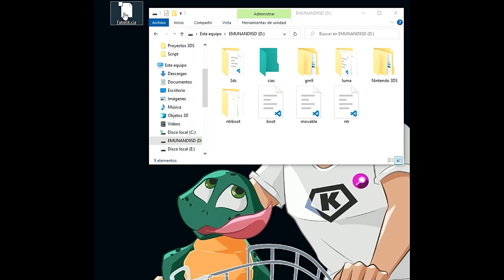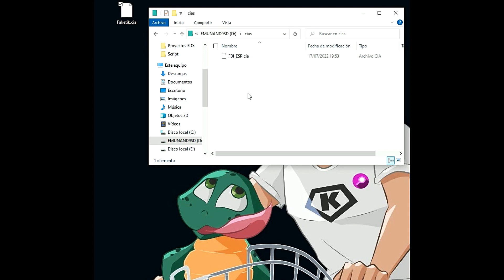¡SOLUCIÓN RÁPIDA! Iconos Homebrew Faltantes Arreglados con Faketik 🎮 2026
00:00 Introducción
00:29 Descargar Archivos
01:14 Instalar Faketik.cia
01:39 Ejecutar Faketik.cia
02:15 Comprobación del regreso de iconos
03:00 Despedida
*El vídeo enseña cómo recuperar juegos desaparecidos del menú Home de una Nintendo 3DS* (aún visibles en FBI) usando Faketik.cia en tres pasos (00:00:05-00:00:50).

*Pasos:*
*1.* Descarga (00:00:50-00:00:58): Descarga "Faketik.cia" desde la descripción (convertido de .3DSX a .CIA).

*2.* Preparación (00:00:58-00:01:05): Copia "Faketik.cia" a la carpeta "cias" de la SD.

*3.* Ejecución (00:01:05-03:26): En FBI (SD - cias), instala "Faketik.cia", abre el programa desde el Home, espera a que detecte los juegos, sal con Start o B. Los juegos reaparecen y funcionan (si no tenían errores previos).

*Nota:* No soluciona juegos con problemas previos. Soporte en comentarios o "La Presa" (00:03:10-00:03:26).